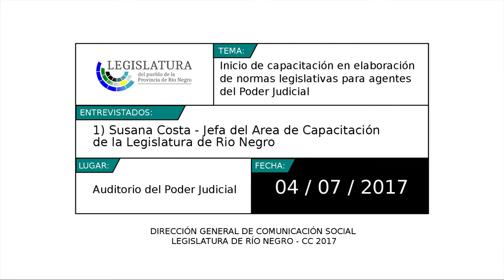Incio de curso para agentes del poder judicial, dictado por capacitación legislativa